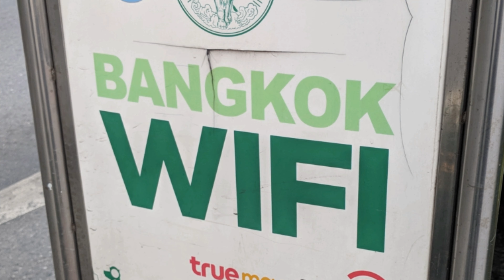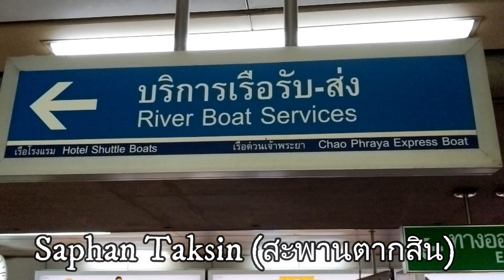Journey to Koh Kret - BKK กทม SE:00 EP35: - WHIBT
--- Additional --- Resources ---

-- Useful Resources --
Thai Street Food

-- Online Services --